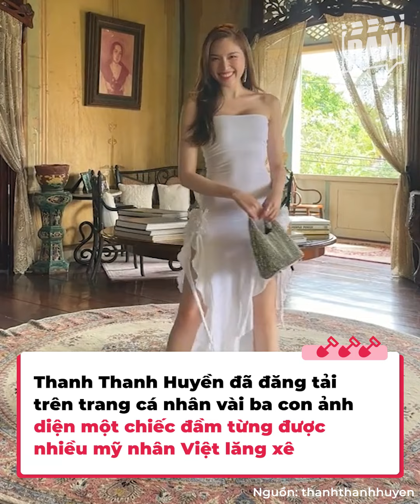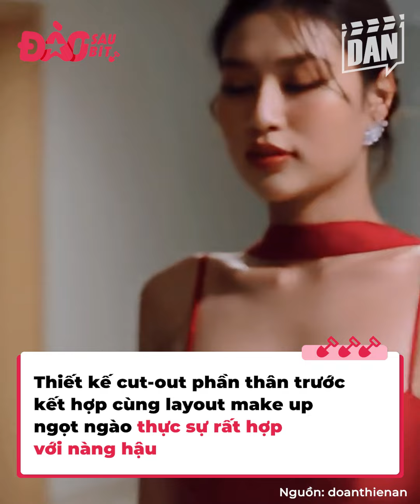Người đẹp Việt so kè cực gắt khi “mặc chung váy”, Ngọc Châu thua đau trước Bảo Ngọc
Thanh Thanh Huyền đã đăng tải trên trang cá nhân vài ba con ảnh diện một chiếc đầm từng được nhiều mỹ nhân Việt lăng xê trước đó. Đáng nói, màn lên đồ này của MC 3000 chữ chẳng hề được dân tình đánh giá cao vì lộ chi tiết kém tinh tế. Vì chiếc đầm khá mỏng nên nội y bên trong bị phô diễn mồn một, tạo cảm giác thiếu đi sự chỉn chu, đẹp mắt.